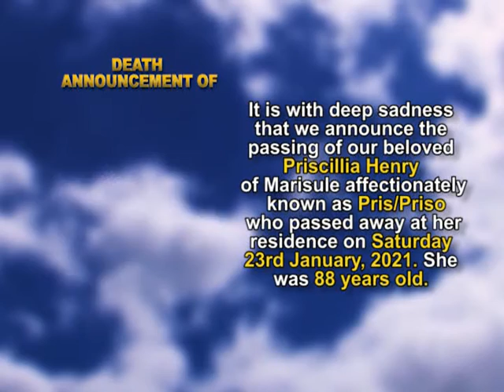Priscillia Henry short